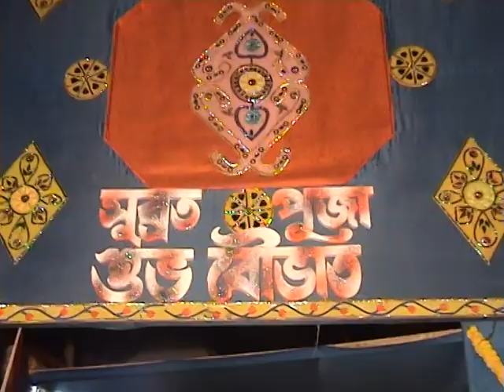Archana Didi wedding(3)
Archana Didi wedding